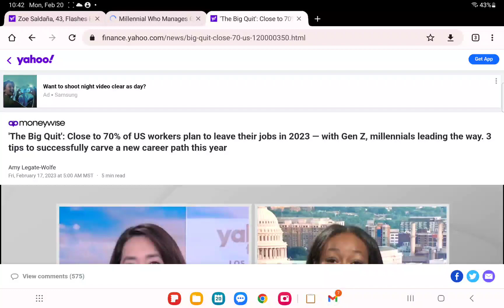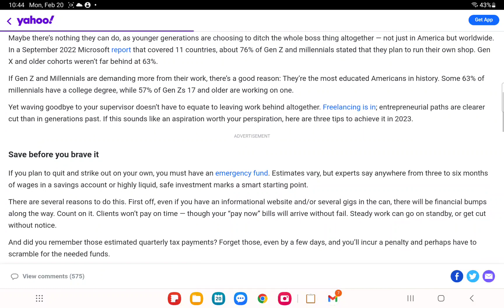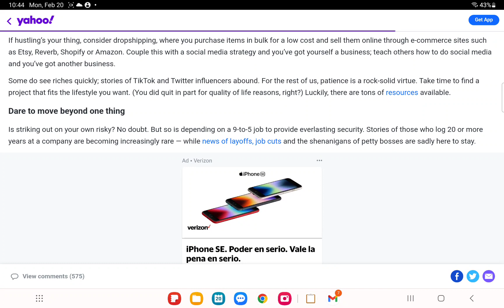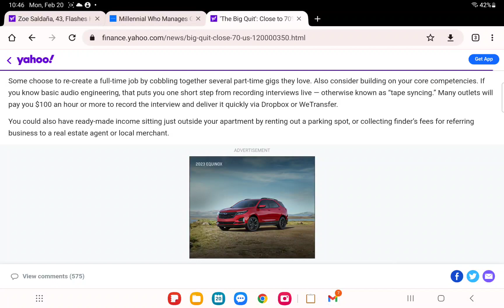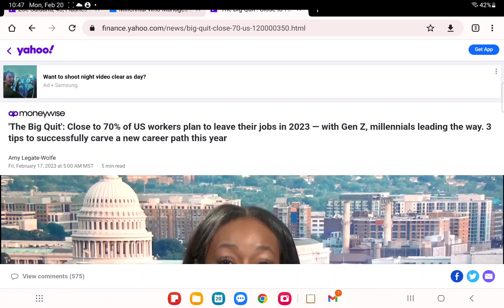70% planning on quitting jobs